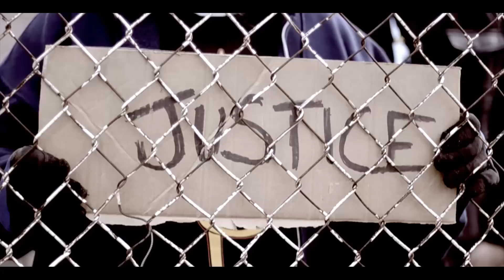Thoughts of an Artist- E. Andaluz feat. Depo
This is the 1st song off of the upcoming "Thoughts of an Artist" album by E. Andaluz. E shows off his lyrical ability and sense of positivity in this track. Make sure to follow the F.A.M. (Fashion Art and Music) Movement.